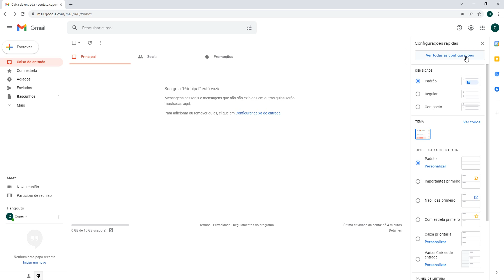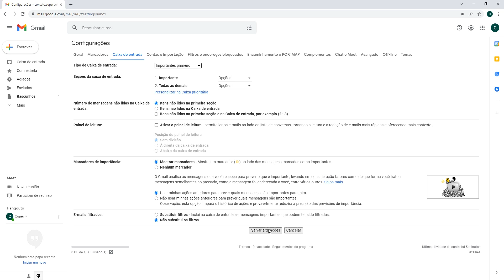Como mudar o tipo de caixa de entrada do Gmail no PC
Aprenda neste vídeo como alterar o tipo da caixa de entrada do Gmail no computador ou notebook.